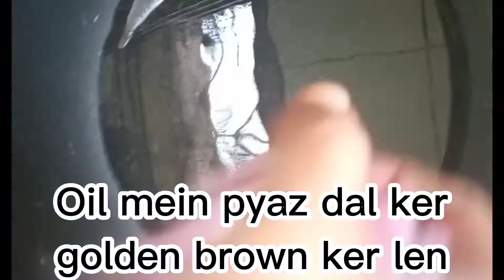Kabli Channa Pulao | Simple but Tasty 😋